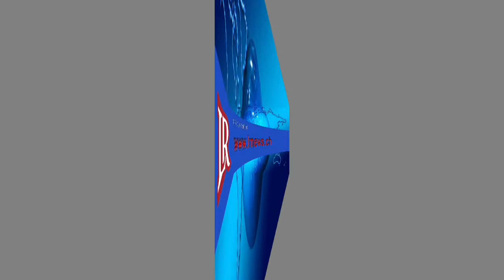මරා දේශපාලනයෙන් සමුගනී.